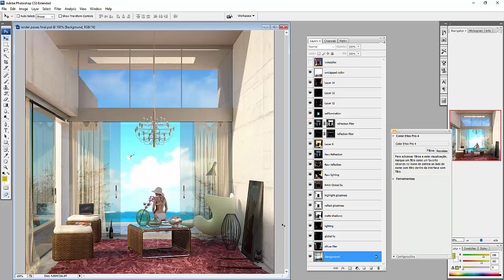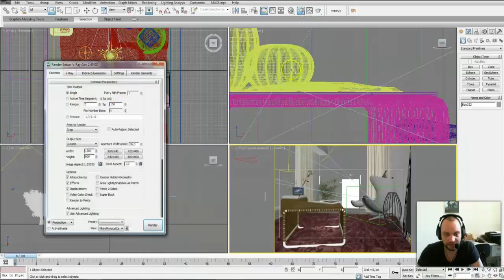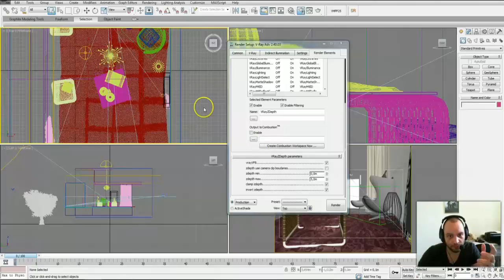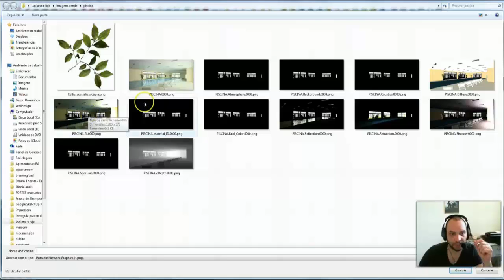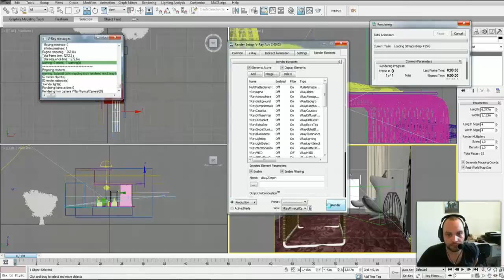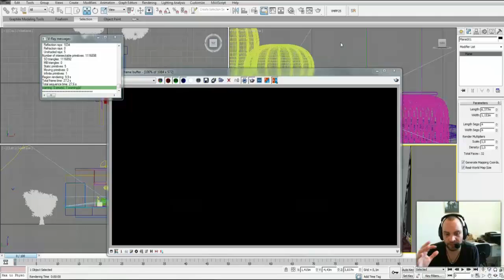Por que trabalhar com Pós produção no 3D?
Por que trabalhar com Pós produção no  3D e como trabalhar Layers no Photoshop.